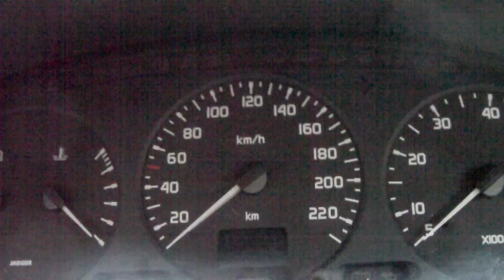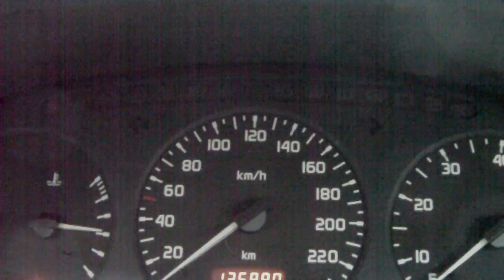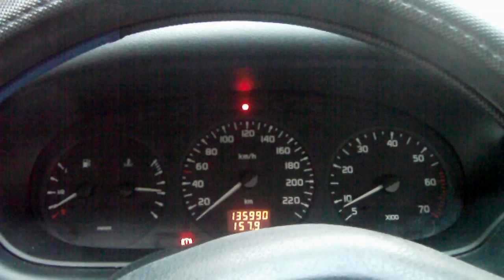Renault Megane Scenic problem z Immobilizerem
Awaria Immobilizera.
Na tej stronie jest link do ściągniecia tego programu - trza kliknac na "programme code antiderammage"
NIE POSIADAM XP I NIE WYGENERUJE KODU!
NIE MOGĘ WYSŁAĆ NA GMAILA